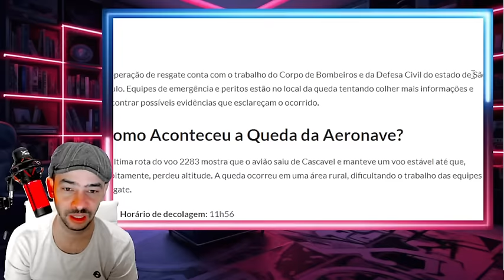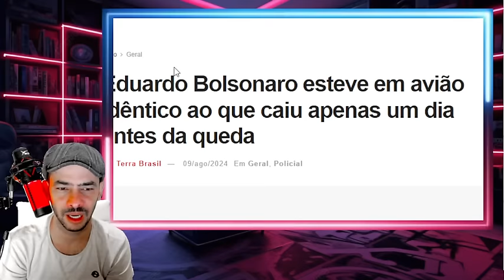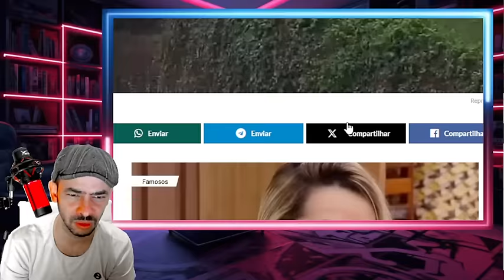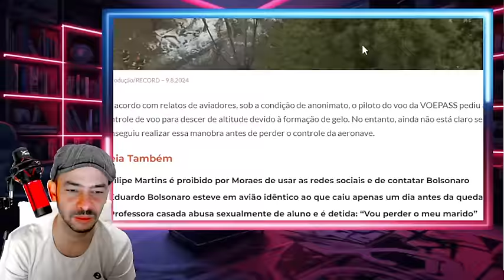EXPLODIU AGORA MADURO DECIDIU ACEITAR DERROTA PRA NÃO SER PRESO AZEDOU ATE PRO BARBUDO AGORA